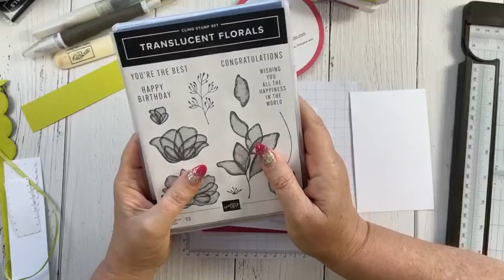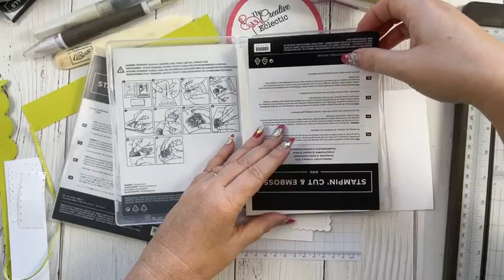Mystery Craft Along Saturday 5th August 2023. A quick fun fold card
Mystery Craft Along Saturday 5th August 2023. A quick fun fold Match Book card.
If you live in Australia 🇦🇺 and would like to shop with me online go to my Stampin’ Up! Store to grab your card-making, scrapbooking, stamping and paper-crafting supplies and explore the possibilities